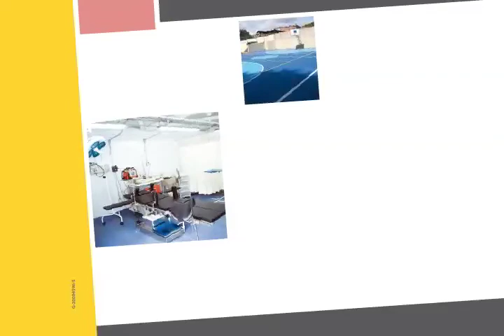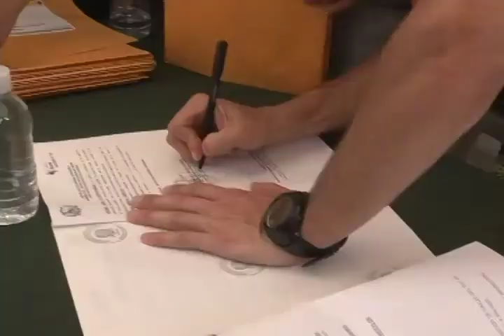Resumen Informativo SOMOS MIRANDA (Agosto III/2014)